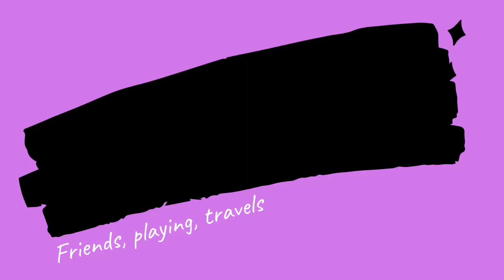Bermain playdoh || duniakita vlog